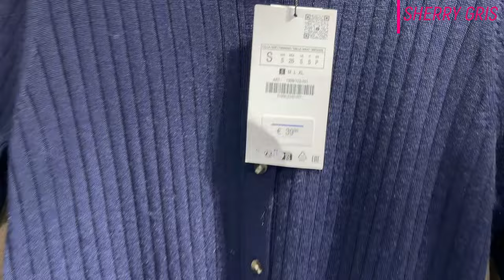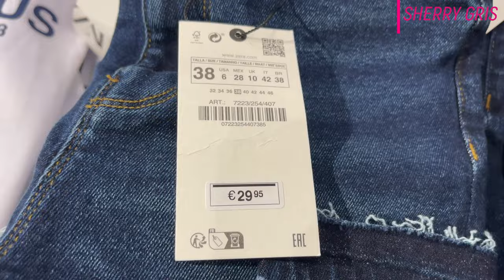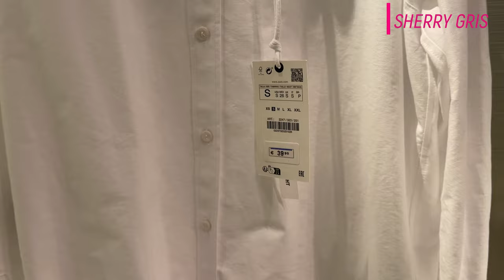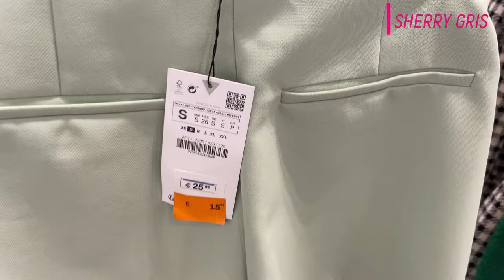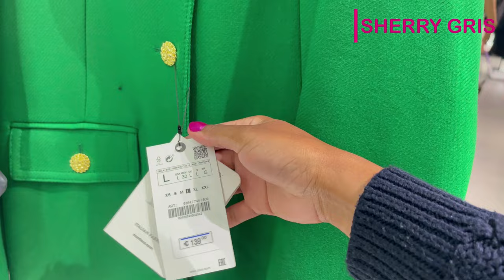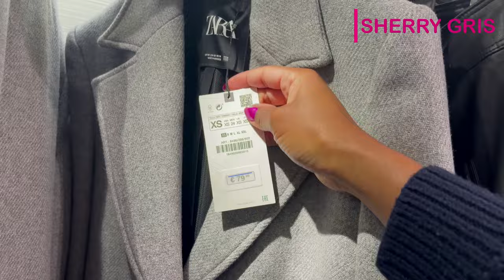ZARA NEW COLLECTION 2023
FASHION | BEAUTY | LIVESTYLE AND VLOGS...